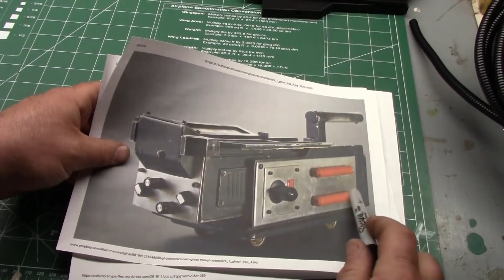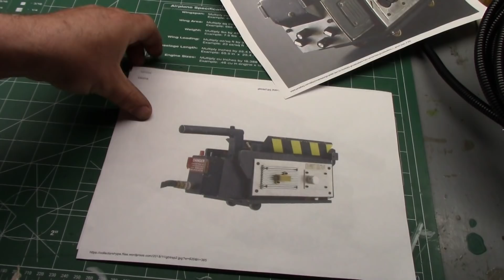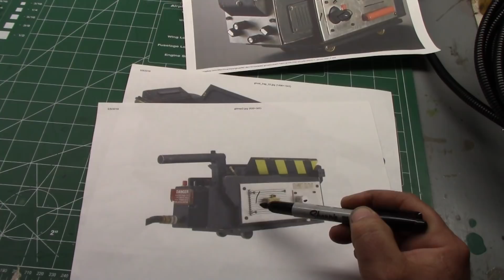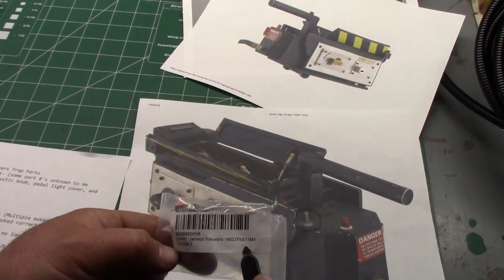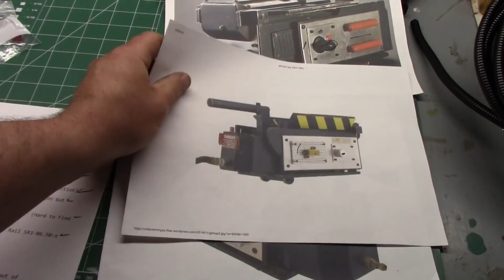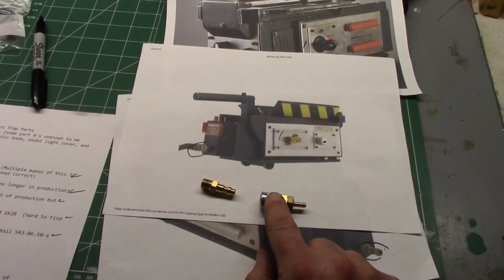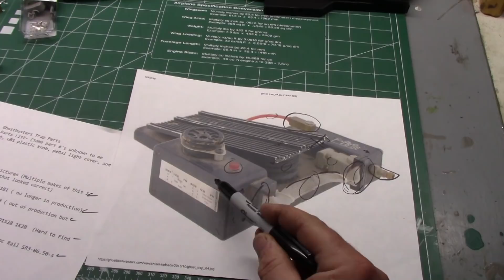Prop Build Ghost Trap: Part 3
Taking a look at all of the real world parts that will be incorporated into the trap.  All parts numbers listed in files below.

Sean Charlesworth's Store